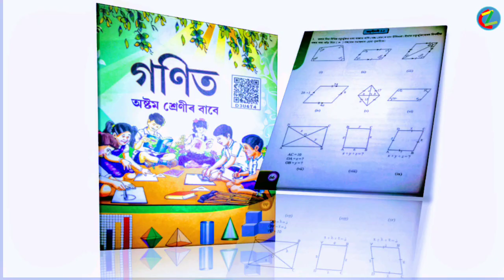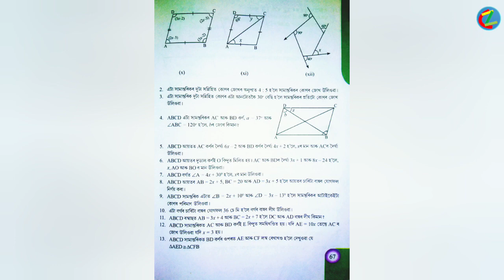Class (VIII) mathematic Exercises: 3.2 (Part:4) solution in Assamese (অসমীয়াত)